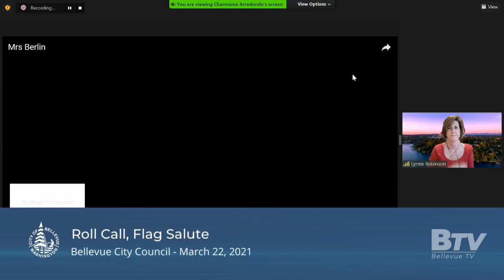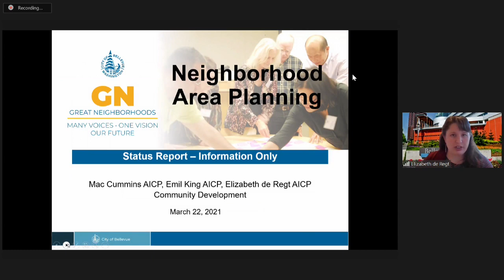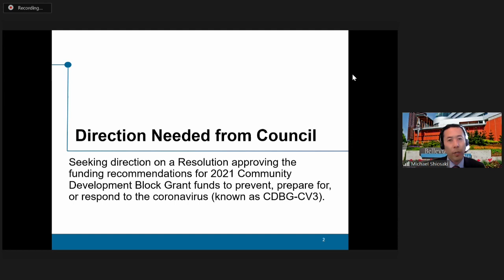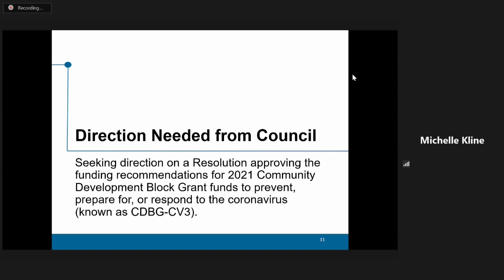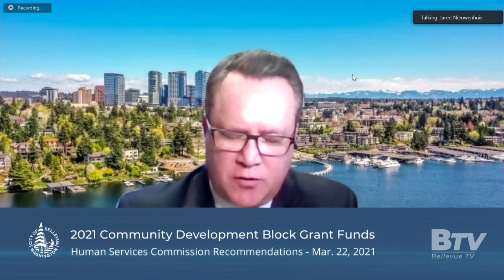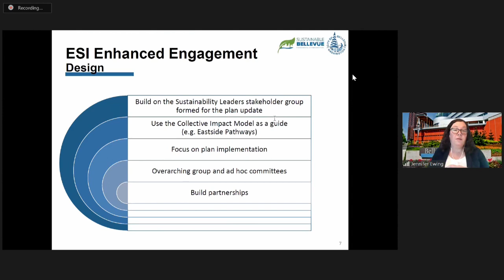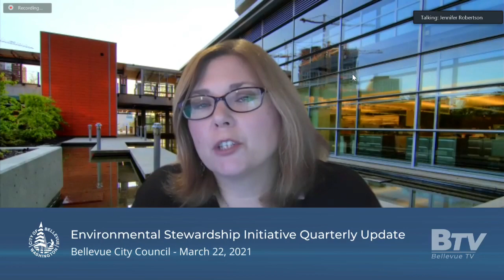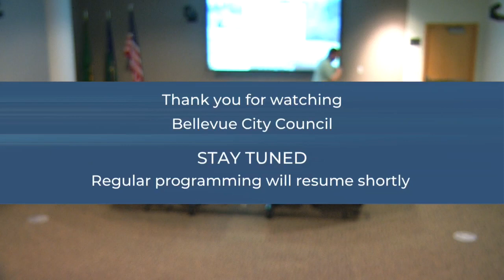Bellevue Council Meeting - March 22, 2021